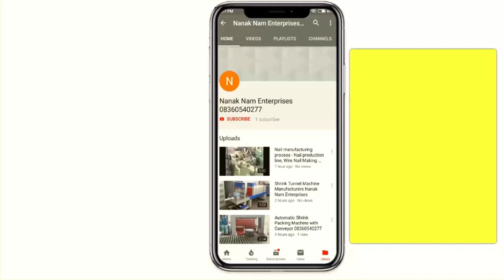Start Corrugated Box Manufacturing Business in India, Cartons Box Making Process I M-09855782452